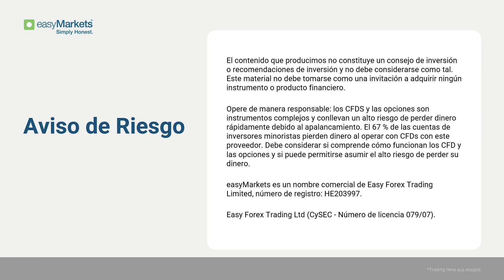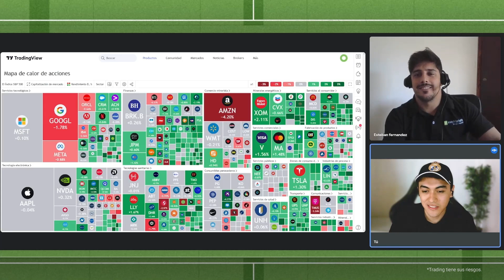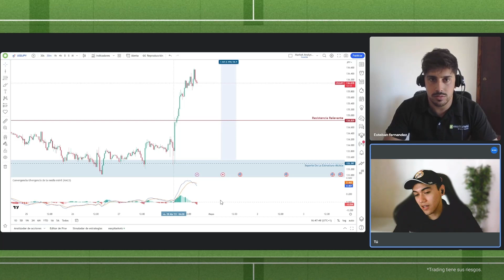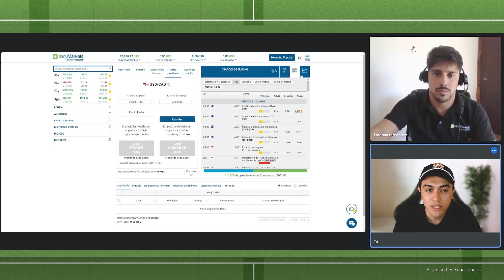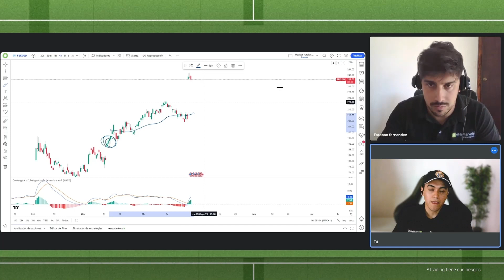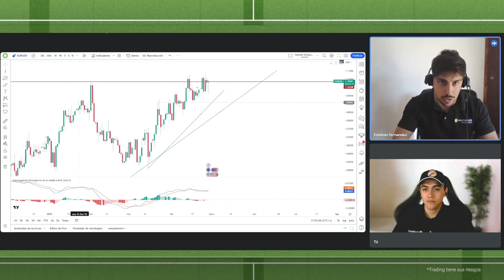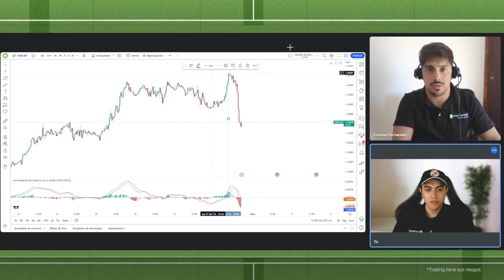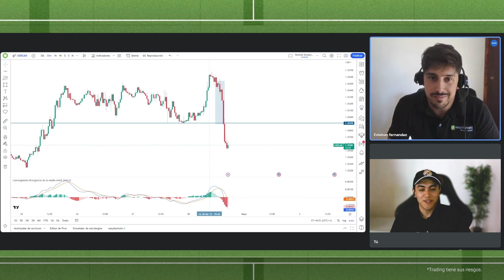Análisis De Fin de Semana Sobre Divisas e Índices - Medio Tiempo con Alfredo Gonzalez Ep.10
Acompáñanos al streaming de hoy donde analizaremos los movimientos más relevantes que se suscitaron durante la semana y como proyectamos la subida del USDJPY.